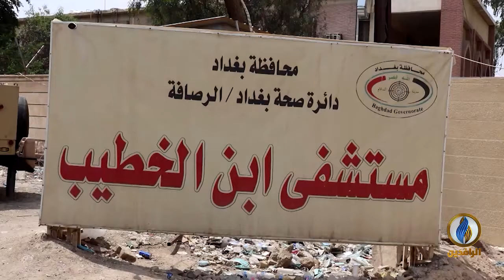تقرير إخباري.. آل بشارة.. إحدى العائلات المفجوعة بحادثة حريق